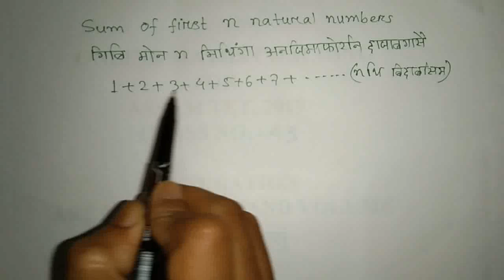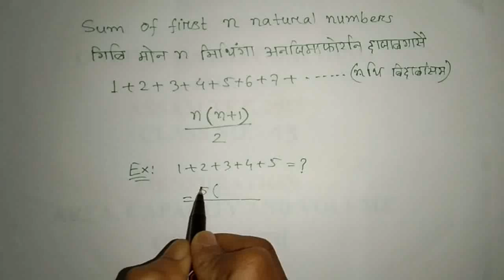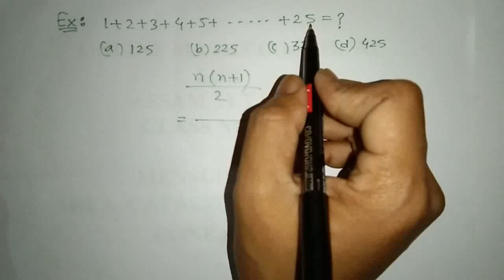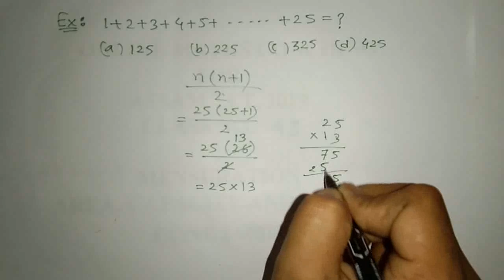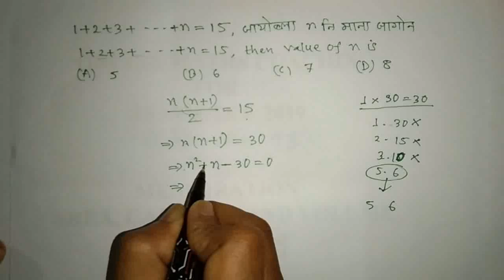sum of first n natural numbers || गिबि मोन n मिथिंगा अनजिमाफोरनि दाजाबगासै